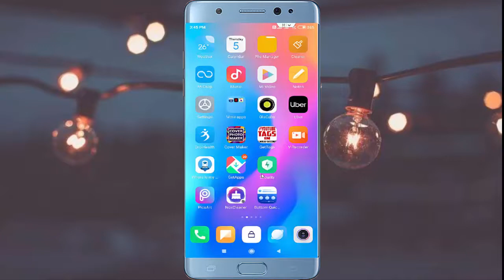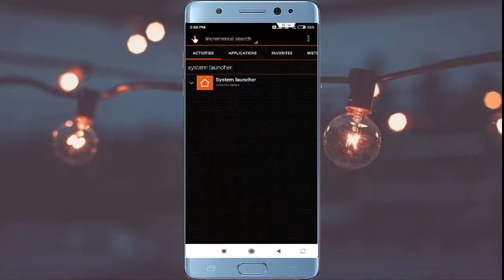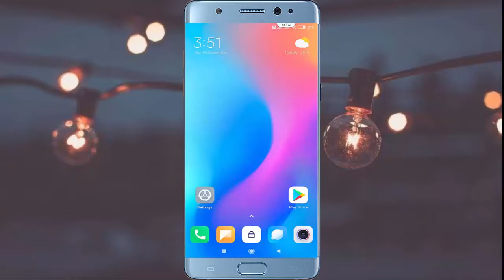How to Enable App Drawer in MIUI 11 for Any Xiaomi Phone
How to Enable App Drawer in Xiaomi Phone MIUI 11